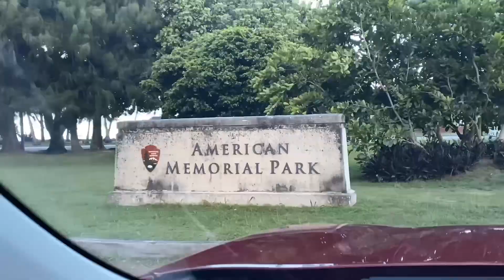Shore Fishing | Meet The Master of Talakitok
Fishing at The shore line of Micro beach!